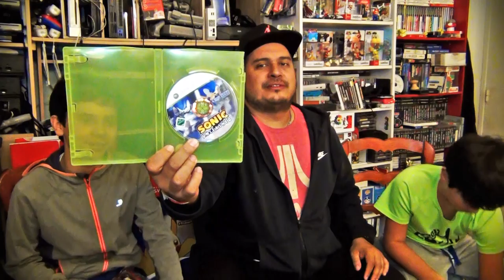(EP63) Achats, Dons & Soldes Janvier 2019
Episode 63 : Même si ce mois de janvier n'est pas terminé, faisons un petit tour d'horizon des premières rentrées de l'année 2019, et ça s'annonce pas mal avec une bonne quinzaine de jeux, du retro, du next-gen en peu rétro, mais pas que.
Pas mal de dons grâce notament à notre ami Draven Astaroth, les soldes jeux vidéo interessantes sont rares en Corse, on a quand même eu droit à quelques trouvailles en hyper marché (Geant Casino Porto-Vecchio, Leclerc Baléone, Auchan Atrium Ajaccio)